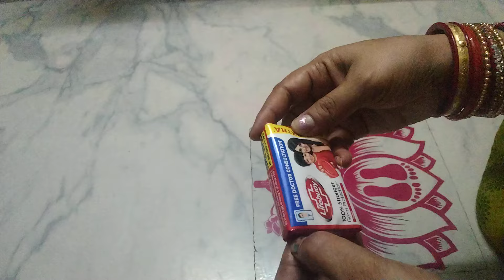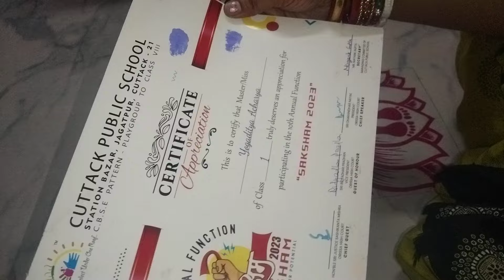ରସୁଣ ଛଡାଇବା ର ନୂଆ ଉପାୟ ଦେଖିଲେ ଆଶ୍ଚର୍ଯ୍ୟ ହେଇ ଜୀବେ/new kitchen tips/tips&trick/(@SonykitchenVlog )